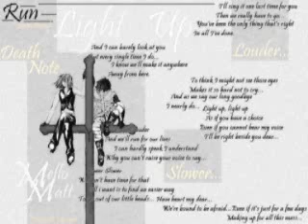Mello x Matt: Run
melloxmatt! WARNING! Yaoi content!

Song - Run by Snow Patrol
Pairing - Mello and Matt